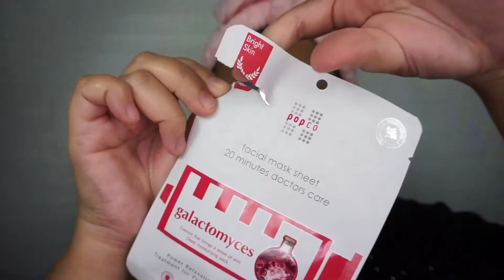Nicki Review || POPCO FACIAL MASK